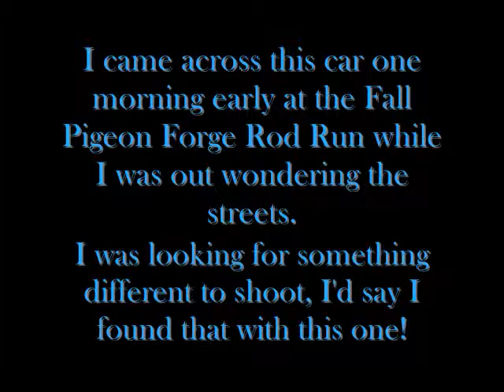JDSMotorsports TV: "Stud Maker" Studebaker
The Stud Maker, one wicked cool Studebaker Daytona!